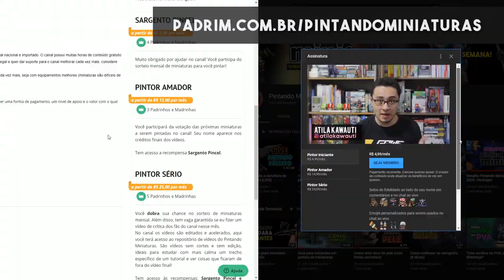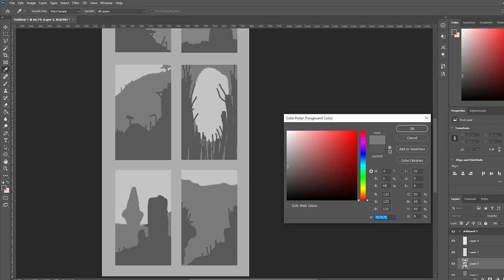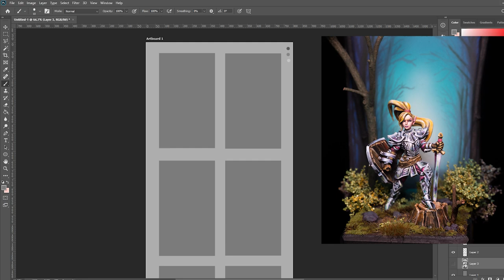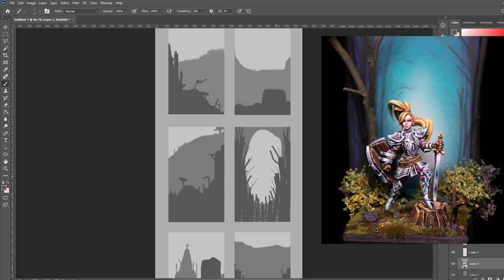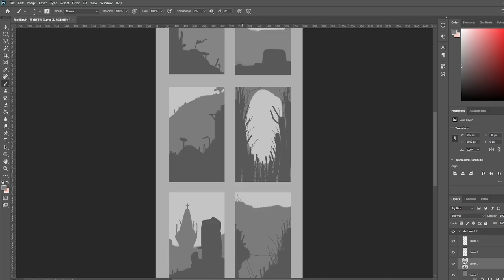Como pintar um cenário pós apocalíptico com tinta acrílica e aerógrafo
Neste vídeo vou mostrar como criar fundos que complementem seu personagem principal.

🔥 Visite nosso instagram: @pintandominiaturas

Cupom: PINTANDOMINIATURAS